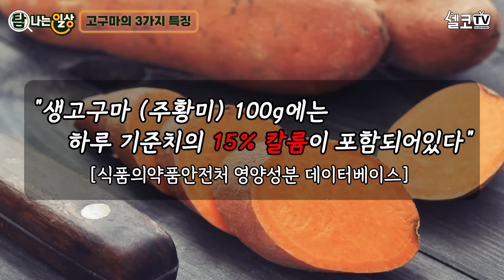고구마를 우습게 보지 마세요! 이 영상을 보시면 당장 마트에 가실거에요 (조승우 한약사)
🍠 [조승우 한약사 with 셀코TV]
뿌리부터 줄기까지 버릴 게 없는
대한민국 대표 구황작물인 고구마!
영양가득 유기농 고구마로 건강해지세요!
[구매방법]
1️⃣ 하단 스토어에서 직접 구매

🚩 단 200박스 선착순 한정 판매되는 특가 상품입니다.
특가 상품 : 영암 유기농 황토 고구마(5kg) 10% 특가 할인 상품
200박스 주문 완료되면 바로 품절! 일괄배송 됩니다!
유기농 고구마로 건강해질 기회 놓치지 마세요! 🏃🏻‍♀🏃🏻‍♀🏃🏻‍♀
뿌리부터 줄기까지
고구마는 버릴게 없다고 하는데요!

고구마의 놀라운 효능부터,
고구마 속 영양소와 고구마의 특별한 3가지 특징,
고구마 관련된 깨알 지식까지!

고구마의 엄청난 효능
조승우 한약사님께서
하나하나 전부 알려드립니다!

조승우 한약사님의 책
[건강과 다이어트를 동시에 잡는 7대 3의 법칙 채소·과일식]